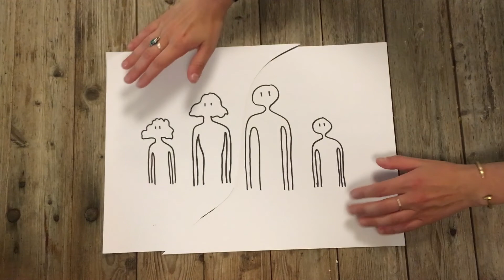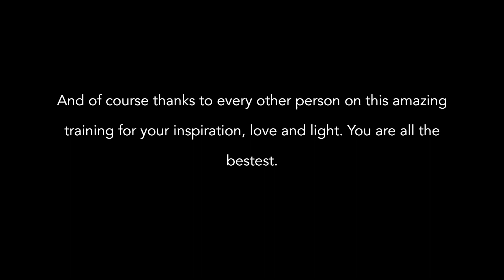Leapfrog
Story by Lily Asch. Thank you for sharing it!

This inspiring video was created during “Digitale” - a digital storytelling training for educators, artists, activists and youth leaders who met in Brivezac, France to explore ways to use the method to deliver powerful messages and help queer youth reach out to more audiences.